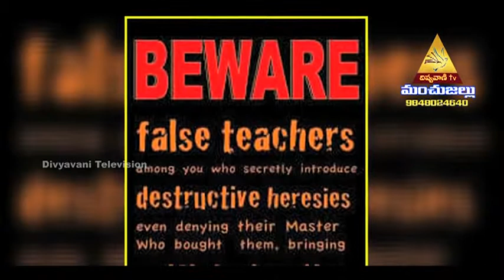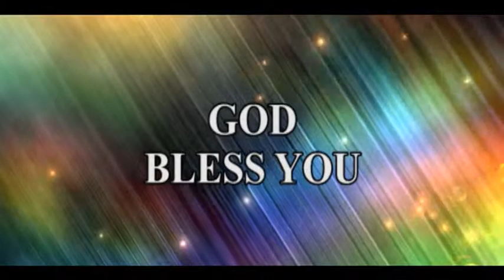Topic: 2nd Peter. (Part - 2) By Sis. Jacintha Rani